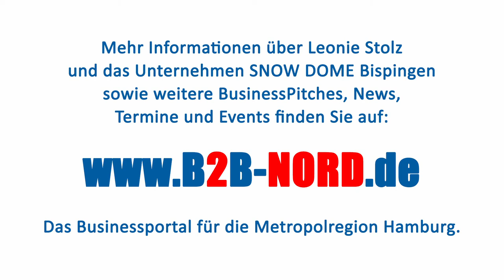B2B NORD | BusinessPitch | Leonie Stolz | SNOW DOME Bispingen